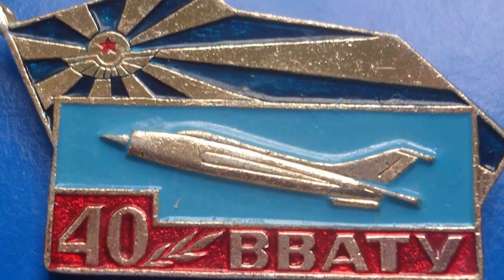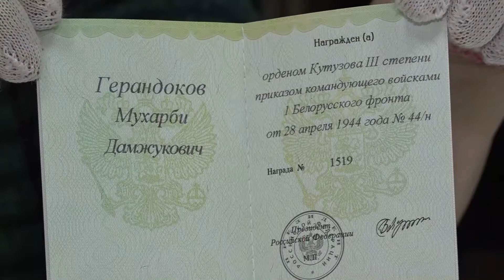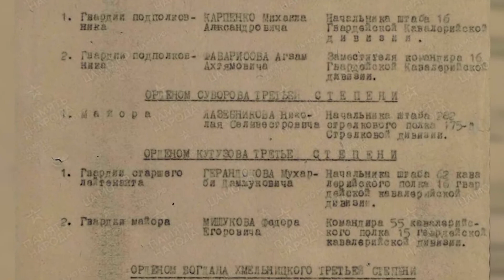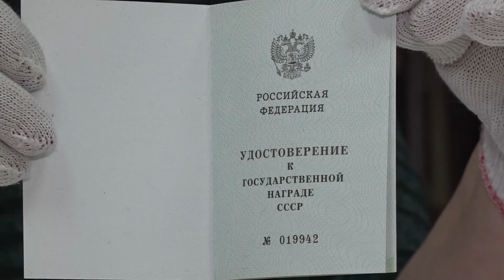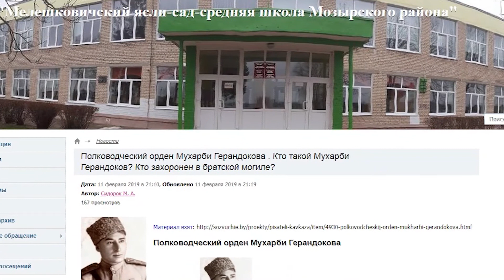Ботэщей къуажэ щыщу, Кутузов М. и орденыр зыхуагъэфэща Джырандокъуэ Мухьэрбий теухуауэ сюжет.